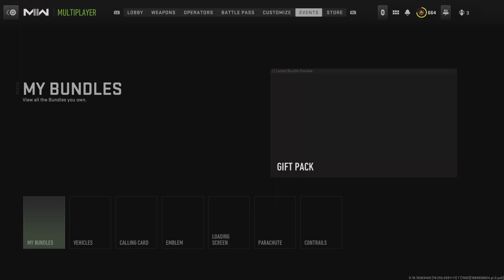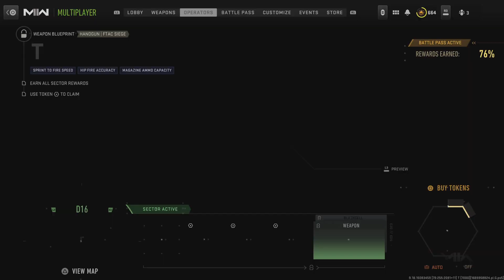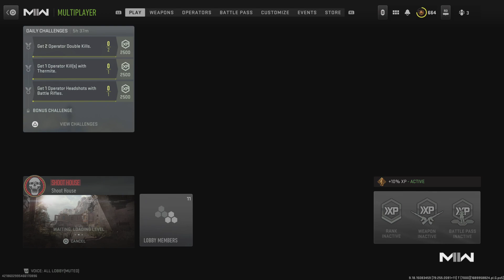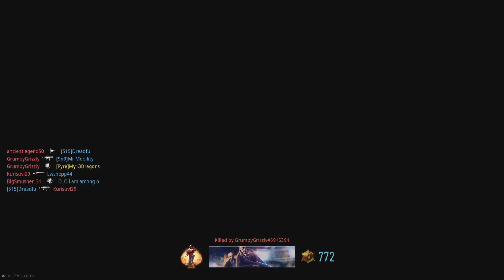Call of Duty: Modern Warfare II_20230721193340